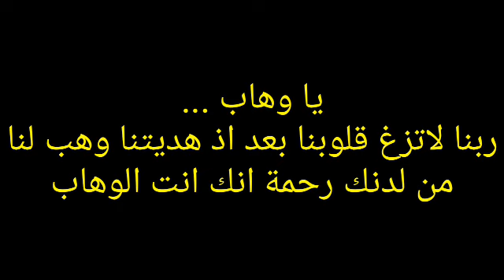Doa pendek, Asmaul Husna sangat ampuh, akan diberi segalanya oleh Alloh Swt//Ky ACHMAD SHOLIHIN